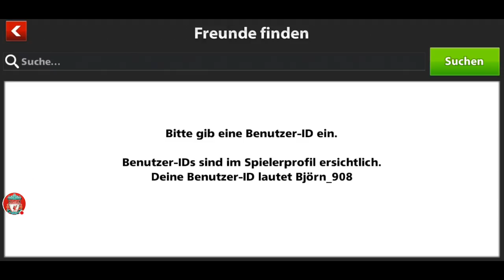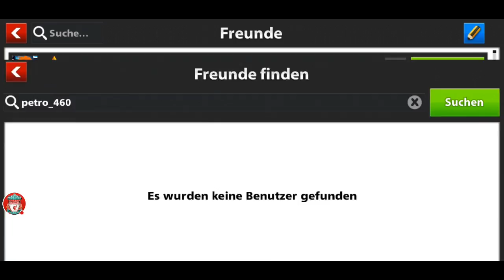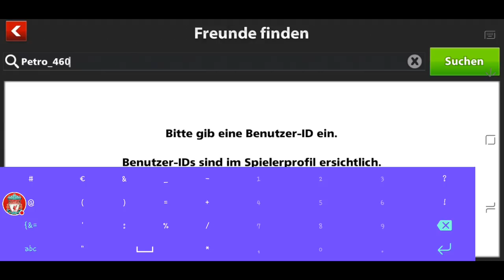Lets Play "Soccer Stars"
Watch me playing Soccer Stars. Challenge me id Björn_908. Sieh mir zu, wie ich Soccer Stars spiele.